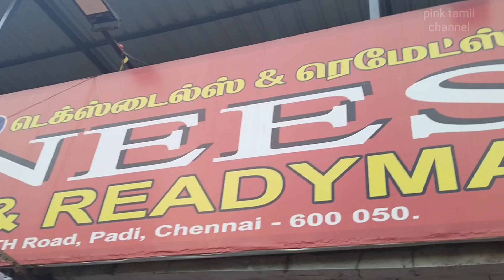Diwali shopping women's collection // Advance Happy Diwali // Pink Tamil Channel ❤️